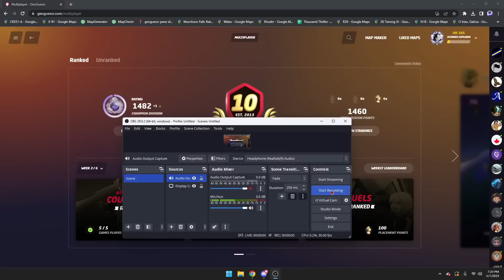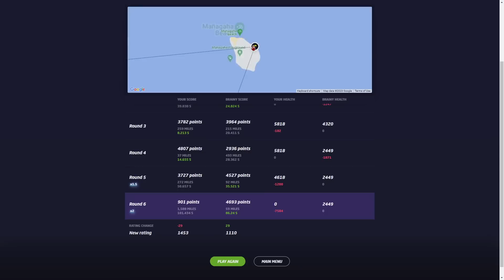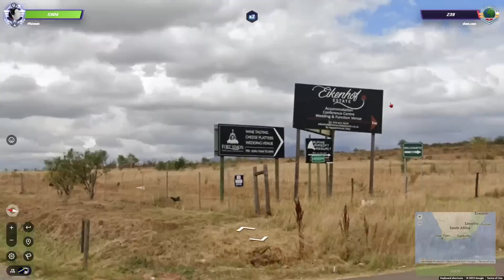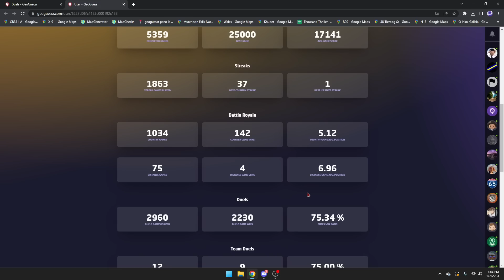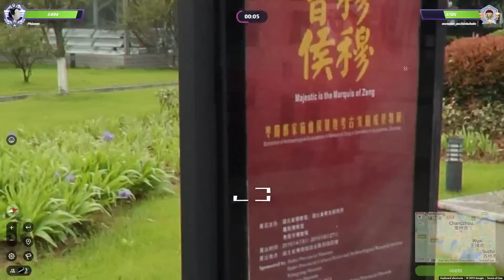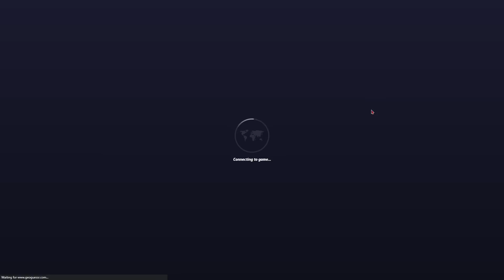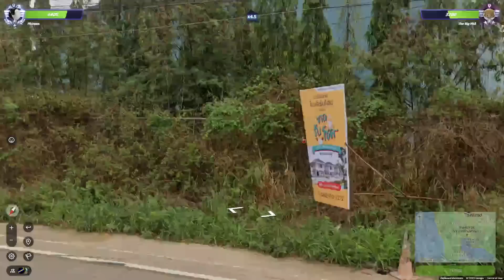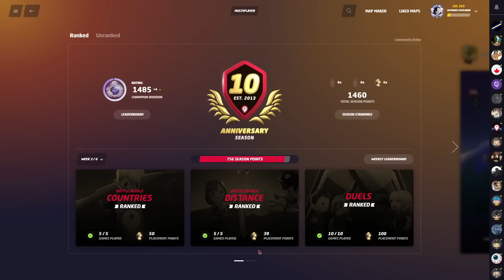Duels Are Stressful! - Path to Rank 1 #26 (GeoGuessr Competitive)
Slowly but surely we'll get there!